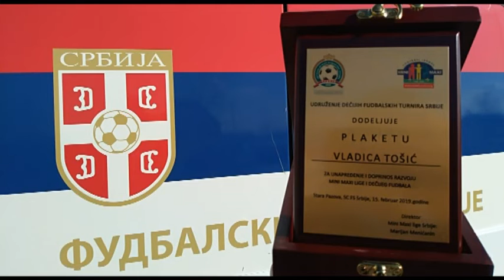PRIZNANJE TOŠIĆU ZA DOPRINOS RAZVOJU DEČIJEG FUDBALA